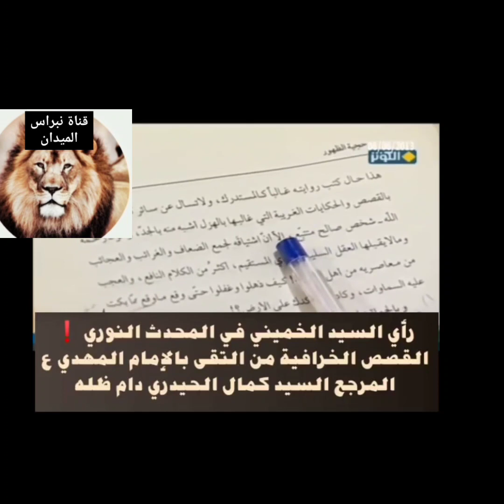رد الشيخ سعد المدرس ووكيل السيد السيستاني في البحرين على السيد منير الخباز حول السيد كمال الحيدري#